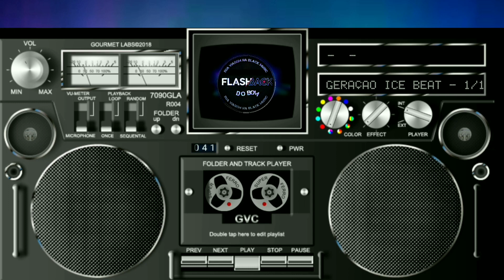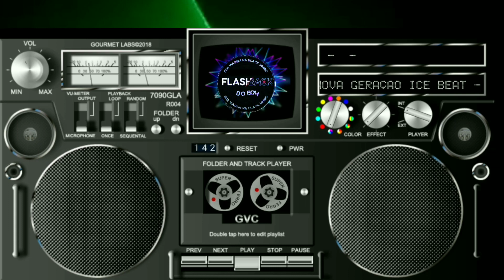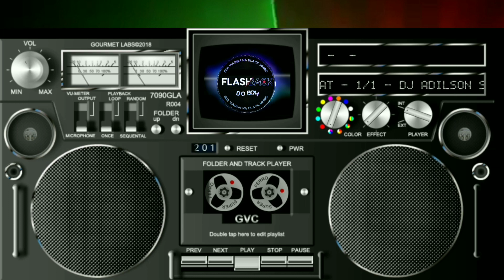DJ ADILSON - ICE BEAT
Pintou aquela fome?  Então acesse o link e receba em sua casa.